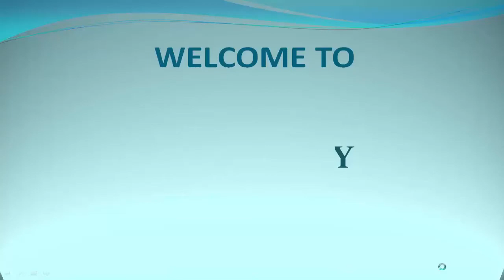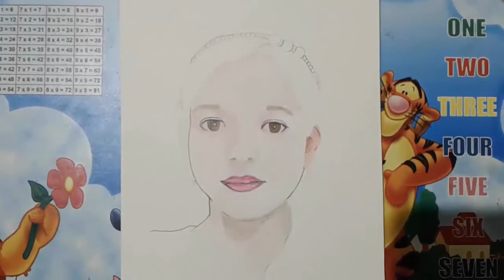How to draw a face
Drawing Tools
Camlin 0.5 Pencil
Colour Pencil
Blending Stump
Eraser
Whitener